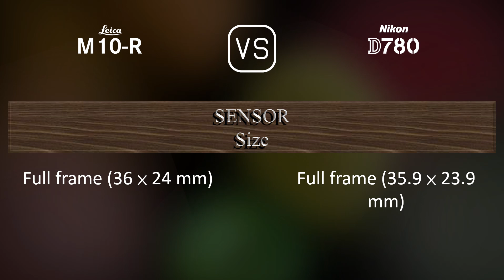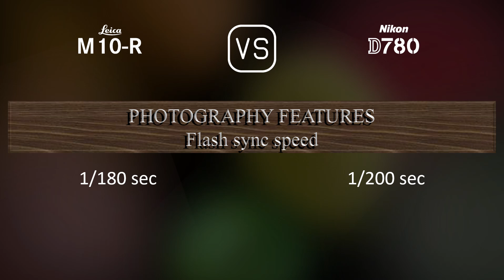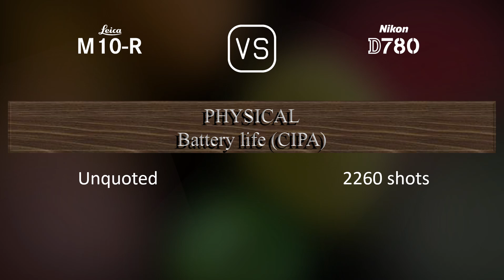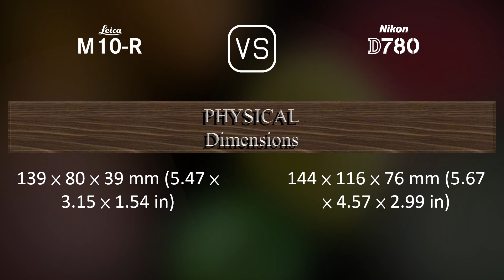Leica M10-R vs. Nikon D780: A Comparison of Specifications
This video overviews the Leica M10-R and the Nikon D780 in a parallel comparison of specifications.

00:25 LAUNCH
00:33 BODY
00:40 SENSOR
01:01 IMAGE
01:16 OPTICS & FOCUS
01:41 SCREEN
01:58 VIEWFINDER
02:09 PHOTOGRAPHY FEATURES
03:03 VIDEOGRAPHY FEATURES
03:17 STORAGE
03:20 CONNECTIVITY
03:45 PHYSICAL
04:03 MISC